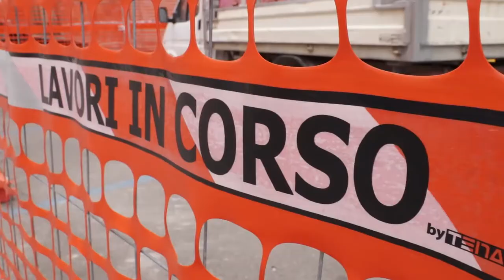Superbonus. Presidente Ance Abruzzo chiede estensione provvedimento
Una estensione del provvedimento del Superbonus che vale 6mila miliardi, mettendo a sistema l’agevolazione. Lo chiede il presidente regionale dell’Ance Antonio D’Intino che ha scritto una lettera anche ai parlamentari abruzzesi